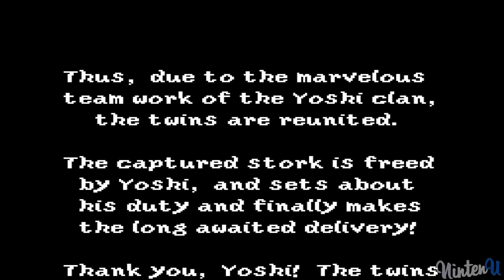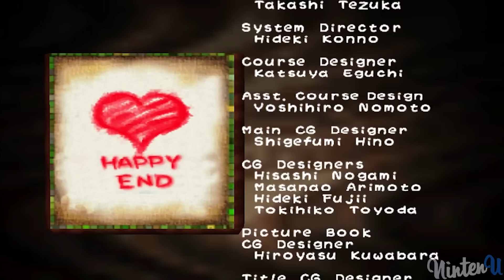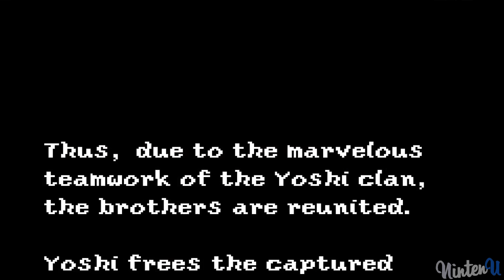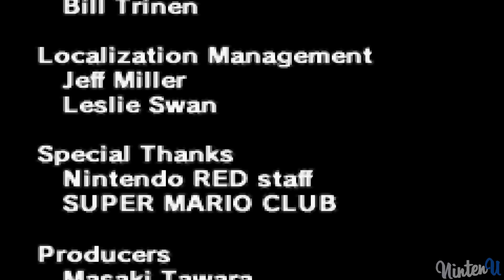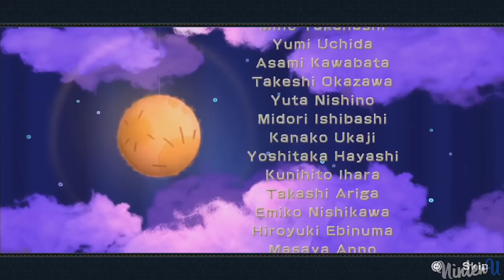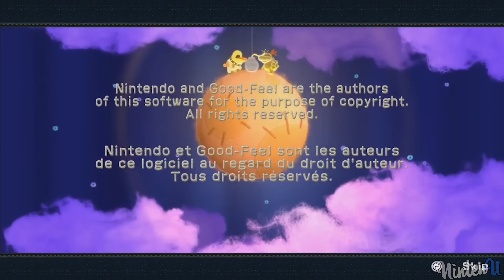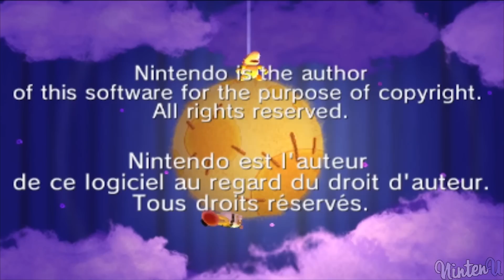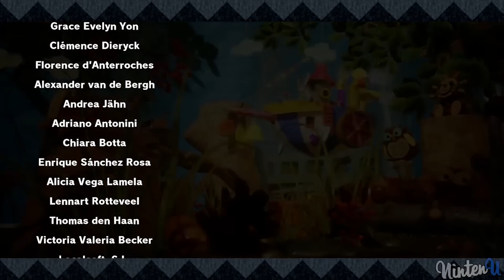Evolution of - Endings in Yoshi Games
►Evolution of - Endings & Credits in Yoshi Franchise

Yoshi Franchise (excludes Puzzle Games)

Yoshi's Safari 1993
Super Mario World 2: Yoshi's Island 1995
Yoshi's Story 1997
Yoshi's Island: Super Mario Advance 3 2002
Yoshi Topsy-Turvy 2004
Yoshi Touch & Go 2005
Yoshi's Island DS 2006
Yoshi's New Island 2014
Yoshi's Woolly World 2015
Poochy & Yoshi's Woolly World 2017
Yoshi's Crafted World 2019

Yoshi's Island series & Yoshi platform series